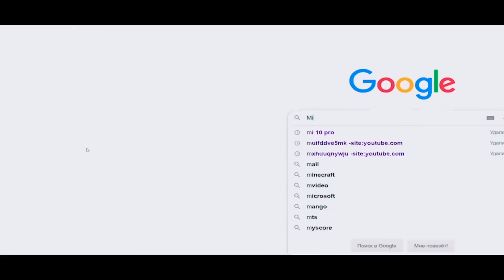Mister Booble - ЛЯМ! (Official music video) Клип на 1000000 подписчиков!